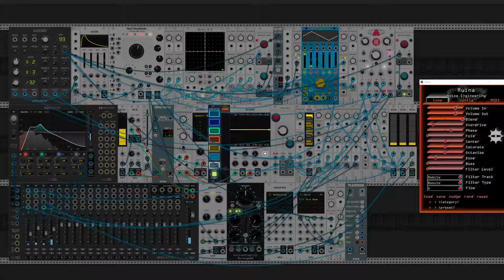Dark Blob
Alright Devices Chronoblob 2 is now available from the VCV Rack 2 library, here is a patch based on a feedback loop created by sending the L output of Chronoblob back into the R input...

This patch also uses Valhalla SuperMassive & Noise Engineering Ruina

    Host-FX
VCV: VCV Core
    Audio 2
    PlateVerb: Plate Reverb
    Ratchet
    STKPitchShifter
    EqMaster
    EqSpander
    MixMaster
Impromptu: Impromptu
    Clocked
    ADSR
    Delay
    Mid/Side
    Quantizer
    Scope
    VCA
Erica Synths: Erica Synths
    Black WaveTable VCO
    AD
    FLIPFLOP
    LMTR
    OFFSET
    SLEW
    UMIX
    VCAMP
    WALK
    WALK2
    Bernoulli Gate
    Liquid Filter
Alright Devices: Alright Devices
    Chronoblob2